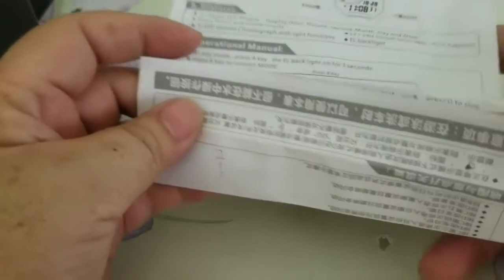SKMEI 1019 Military Watch/Sport Watch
SPECIFICATIONS:

Item Type: Digital Wristwatches
Band Width: 20mm
Boxes & Cases Material: No package
Feature: WaterResistant CompleteCalendar BackLight WeekDisplay ShockResistant Alarm SafetyWarning SKMEI1019 #1019
Style: Sport
Water Resistance Depth: 5Bar
Clasp Type: Buckle
Band Length: 26cm
Band Material Type: PU
Movement: Digital
Model Number: 1019
Dial Diameter: 47mm
Case Thickness: 16mm
Case Material: Plastic
Dial Window Material Type: Resin
Brand Name: SKMEI
Case Shape: Round
Gender: Men
Package:1 x watch(No Box)